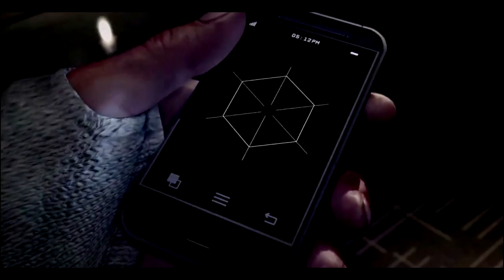Watch_Dogs - Acto 2 - Misión #6 "Arreglo improvisado / Jury-Rigged" - Guía en PC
Guía Watch Dogs - Acto 2: Arreglo improvisado

Objetivo: Desactiva los tres terminales de seguridad.
Objetivo: La puerta está abierta, desbloquea la torre del ctOS.
Objetivo: Sal de la zona.

Cuando llegues al punto de la misión tendrás que infiltrarte en la zona y desactivar tres terminales de seguridad, que están convenientemente marcados en tu mapa. Recuerda, eso sí, que hay un francotirador en el lado sur y otro en el lado este. No obstante, si entras primero por la puerta del lado oeste, la que está más al norte, hay un guardia quieto y otro patrullando. Si ese es el caso, espera a que el que patrulla se aleje y acaba con el otro sigilosamente.

Ve primero al terminal de seguridad del norte. Aquí no hay francotirador, así que es fácil esperar hasta que los dos guardias se separen (uno patrulla y el otro se queda quiero cerca del terminal) y acabar con uno sin que el otro se dé cuenta. Acaba con el que se queda quieto y luego espera a que se acerque a investigar el que patrulla. Cuando ambos estén caídos, accede al terminal.

Ahora dirígete a la puerta del suroeste, que parece que no está vigilada. Puedes entrar sin encontrar resistencia, pero en cuanto lo hagas procura buscar cobertura: hay dos guardias por ahí. Un francotirador está en el techo de delante, y el otro patrulla con un patrón bastante amplio. Espera a que el que se mueve se aleje, y luego busca el láser del arma del francotirador. Cuando se mueva a la izquierda, ve rápidamente a buscar cobertura a la derecha.

Sigue moviéndote sigilosamente hacia la terminal de más al sur. De nuevo, solo encontrarás a dos guardias. Uno se mueve un poco, pero se queda cerca de la terminal, y el otro se mueve bastante más. También hay un francotirador en la parte del este, así que no pierdas de vista el láser para saber cuándo no mira en tu dirección. Cuando el guardia que patrulla se aleje, espera a que el francotirador mire en otra dirección de nuevo y rápidamente acaba con el guardia que se mueve menos.

Mantente a cubierto hasta que el guardia que patrulla se detenga delante del que has dejado KO, y aprovecha para recomendarle la misma receta. De nuevo, presta mucha atención al lugar en el que está mirando el francotirador. Cuando ambos guardias hayan caído, espera a que tengas vía libre y accede al terminal de seguridad.

Llegados a este punto puedes dirigirte a la pared del edificio del este y evitar a los guardias y a los francotiradores hasta llegar al terminal, si es que estás suficientemente cerca de este. Los francotiradores no podrán verte debido a que básicamente estás justo debajo de ellos, y los guardias que están quietos nunca se giran. Hackea el último terminal para completar el objetivo.

Finalmente dirígete al siguiente punto marcado para encontrar un archivo sonoro y otro terminal que hackear. Cuando hayas terminado deberás abandonar la zona. Simplemente ve por la puerta del sur y sal de la zona amarilla del mapa para completar la misión.